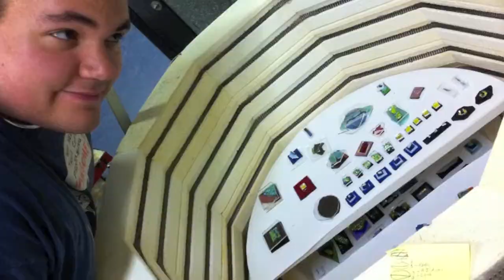Adventures in Glassmaking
Some footage of our glassblowing, flamework/lampwork, and fusing (plus shaping, grinding, and setting) that we did this year. And a photo of us at the Chihuly exhibit at the MFA.

Special thanks to the teachers at Luke Adams Glass (Norwood, MA) and Diablo Glass School (Boston, MA).

The background music is "Out Of The Frying Pan (And Into The Fire)," performed by Meat Loaf, and written by Jim Steinman:

It's only two o'clock and the temperature's beginning to soar,
and all around the city you see the walking wounded and the living dead
It's never been this hot and I've never been so bored,
and breathing is just no fun anymore
And then I saw you like a summer dream and you're the answer to every prayer that I ever said
I saw you like a summer dream and you're the answer to every prayer that I ever said

You can feel the pulse of the pavement racing like a runaway horse
The subways are steaming and the skin of the street is gleaming with sweat
I've seen you sitting on the steps outside,
and you were looking so restless and reckless and lost
I think it's time for you to come inside,
and I'll be waiting here with something that you'll never forget

Come on, come on, and there'll be no turning back
You were only killing time and it can kill you right back
Come on, come on! It's time to burn up the fuse
You got nothing to do and even less to lose

So wander down the ancient hallway, taking the stairs only one at a time
Follow the sound of my heartbeat now,
I'm in the room at the top, you're at the end of the line
Open the door and lay down on the bed
The sun is just a ball of desire

And I wanna take you out of the frying pan (and into the fire)
Out of the frying pan (and into the fire)
Ooh I want to take you out of the frying pan (and into the fire)
And into the fire, fire, fire!
And into the fire!

[Instrumental bridge]

You've got nothing to do and even less to lose

And into the fire, fire, fire! [Repeat ad lib]

Fire! (last time)